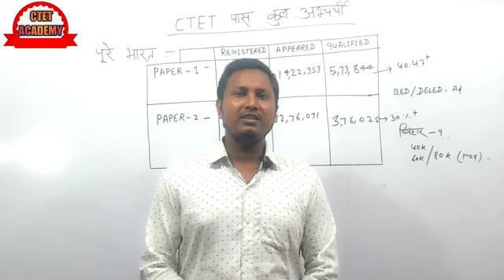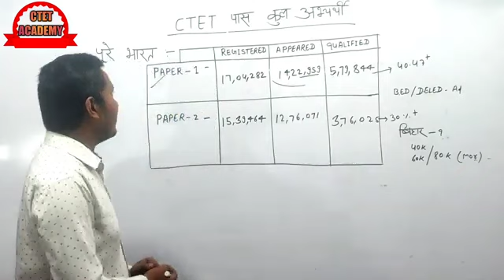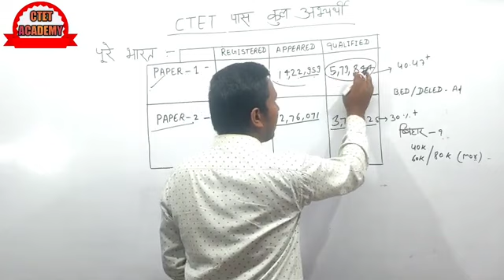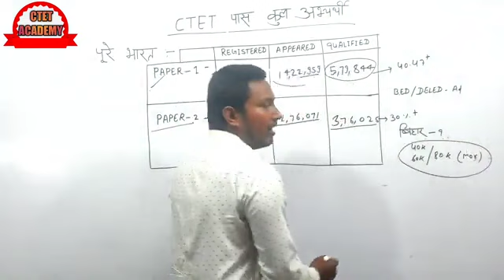ctet पास करने वाले कुल विद्यार्थियों की संख्या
ctet result 👍👍सभी हुए पास? ctet_result @abhishek 8674